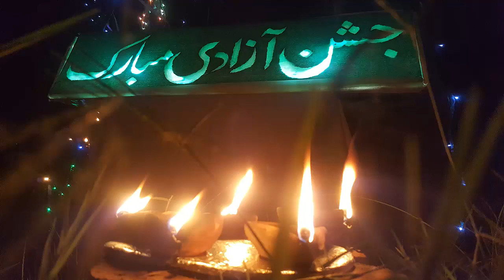rabwah chenab nagar on 14th august reality of rabwah.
in this video you will be able to see the the celebration of independence day in pakistan rabwah.these guys are not different and this is the reality of these people they also love pakistan. and trying to be best part of pakistan.
we can say this is the reality of rabwah (chenab nagar).

our channel